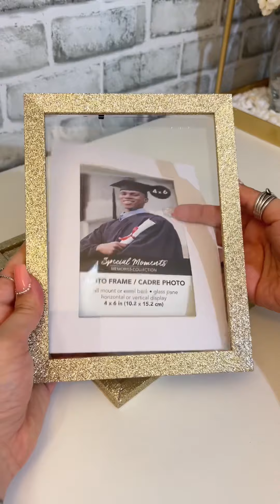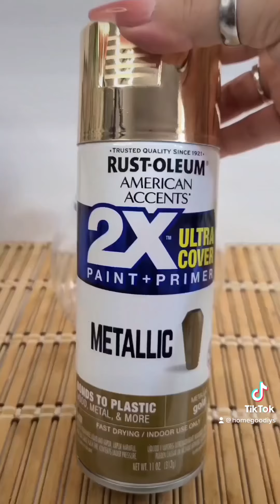Dollar Tree DIYs l Tik Tok Compilation l Quick & Easy Tutorials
Hey everyone!

Today I’m sharing a compilation of DIYs I posted on Tik Tok throughout last year. These tutorials are quick, but relatively easy to do. Majority of items used are from Dollar Tree. For a full list, you can find each of these videos on my Pinterest and Instagram with more details. I’ll do my best to include it in a future tutorial!

K, love ya, bye!